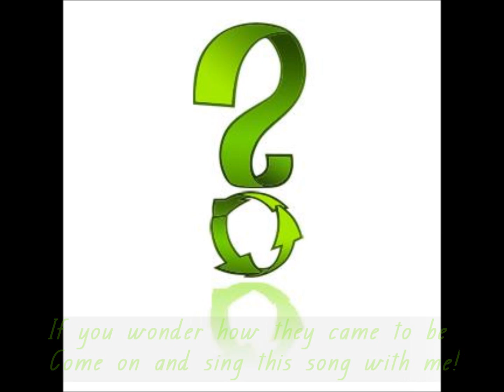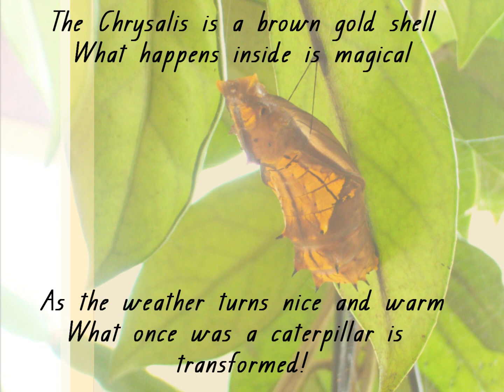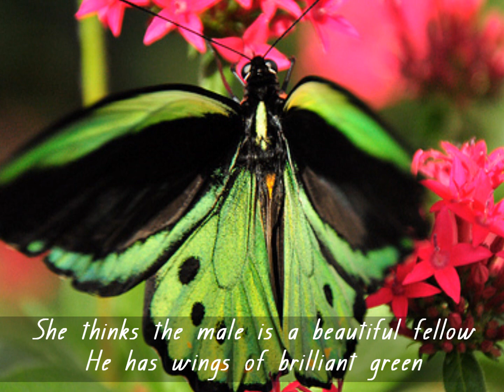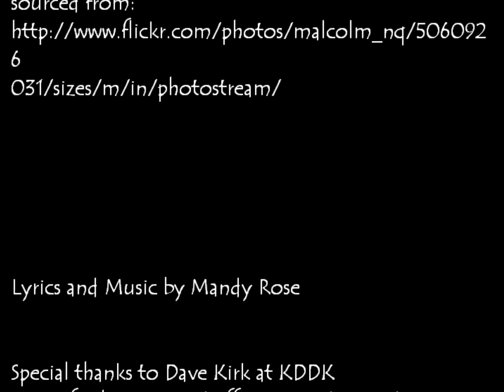Cairns Birdwing Butterfly song Movie project for ED3590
This is my sustainability resource for ED3590